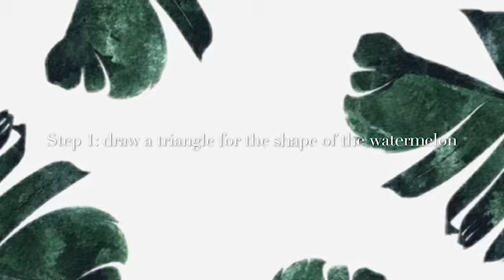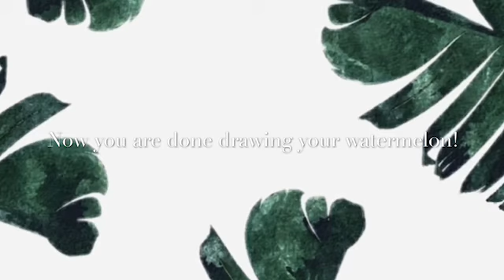How To How To Draw A Watermelon🍉|Drawing With Leila